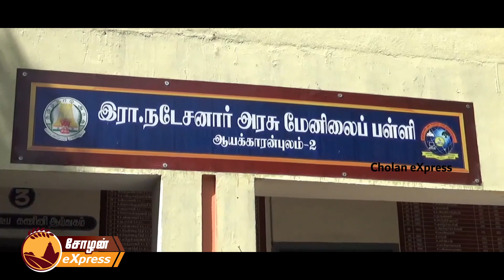வேதாரண்யத்தில் மாவட்ட அளவிலான சதுரங்க போட்டி